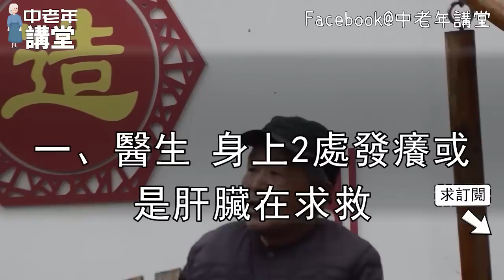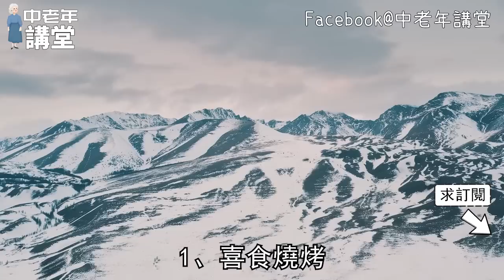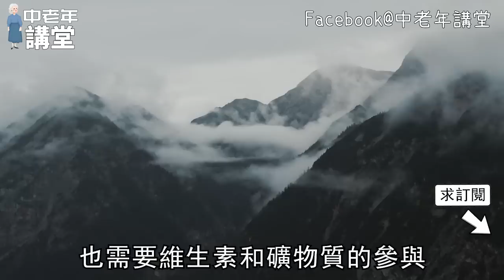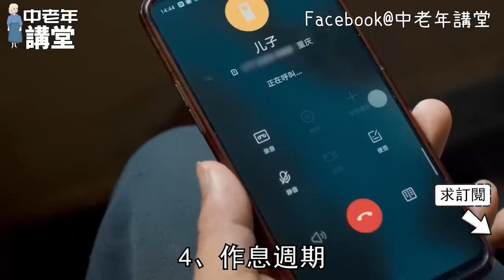身體這2處部位總發癢，你的肝臟可能已經變硬了！醫生：不想肝硬化、肝癌找上門一定要看！提早知道就能救命！【中老年講堂】